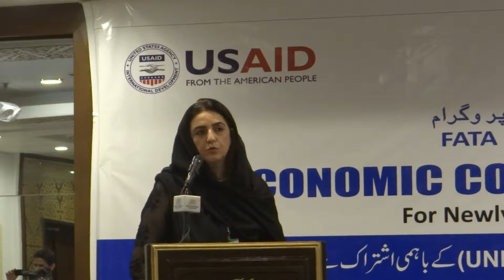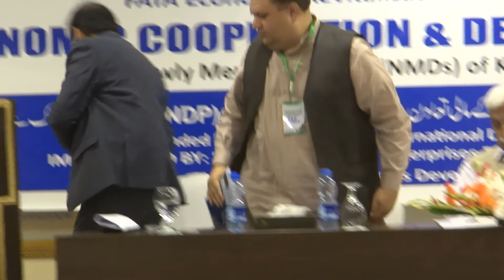FATA Economic Revitalization Programme (FERP) by SMEDA and UNDP 29 Aug 2019 PC Peshawar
SMEDA and UNDP has joined hands for the economic uplift of newly merged districts (NMDs formerly FATA) of Khyber Pakhtunkhwa through FATA Economic Revitalization Programme (FERP). FERP is aimed to provide sustainable livelihood opportunities leading to long-term economic growth through mobilization and facilitating private sector investments into the Newly Merged Districts (Erstwhile FATA), mobilize local authorities and entrepreneurs to identify and invest in areas of high demand and potential to sustain return. The project focuses on three districts of Newly Merged Districts (NMDs) these are; North and South Waziristan and Khyber,

One of the significant and key components of the FERP is Economic Cooperation & Development Forum (ECDF). In this regard first session of ECDF will be held on 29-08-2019 (tomorrow) at 9:30 am in Peshawar.